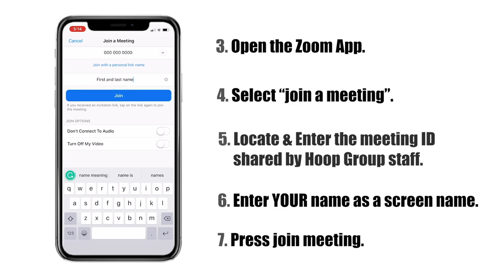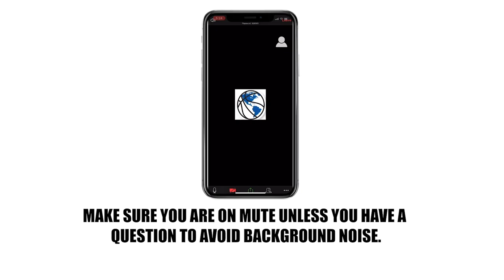Hoop Group Virtual Training Set up and Preparation